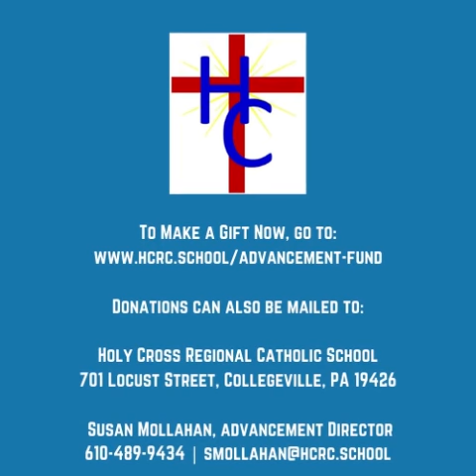Advancement Fund 2020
Our annual Advancement Fund is now open.  Please prayerfully consider donating to make a difference in the lives of our students. Your generous gift will directly impact our school by providing tuition assistance, advanced technology curriculum and equipment and to keeping up the tradition of spiritual and academic excellence that Holy Cross Regional Catholic School continues to provide.  Thank you for your continued support. We are stronger together.